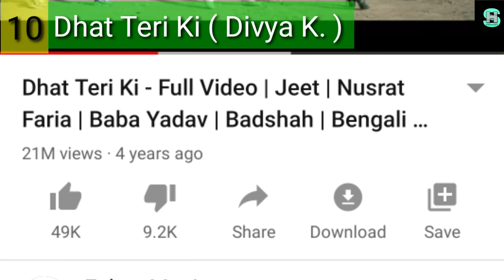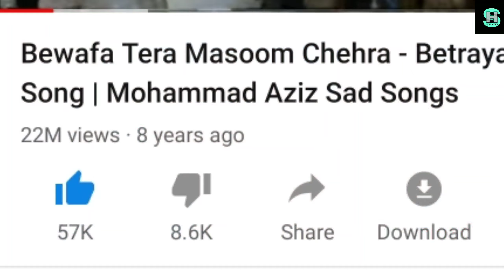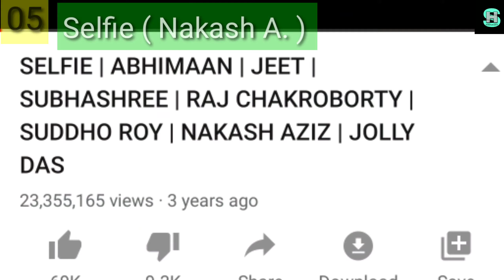Most viewed Songs of Jeet | Top 10 Songs of Jeet | Bengali Song | 2020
Hey Guys here is the another one Bangla entertaining video about Most viewed songs of Superstar jeet.

Most Viewed Bengali songs Of Jeet on YouTube
Most Viewed Bengali songs Of Jeet
Top 10 Songs Of Jeet
Top 10 Bengali Songs Of Superstar Jeet
Best of Jeet
Best 10 of Jeet
Mubarak Eid Mubarak Song Jeet
Sathi full movie songs

Another video from SH Entertainment :-